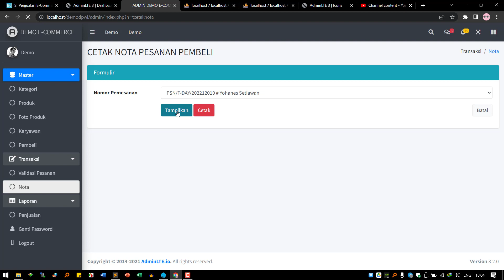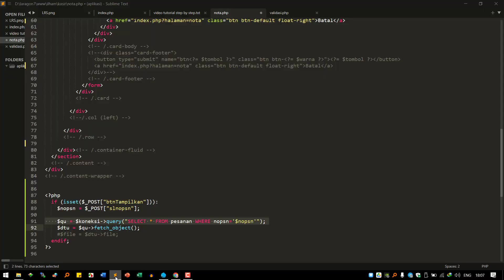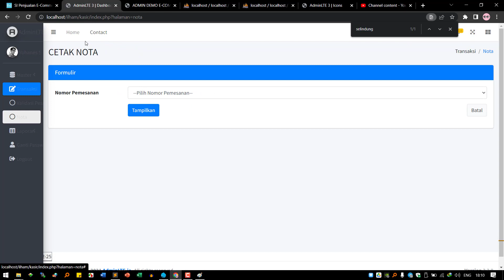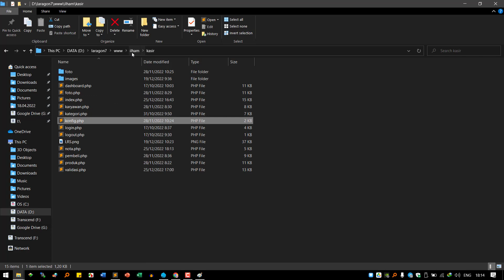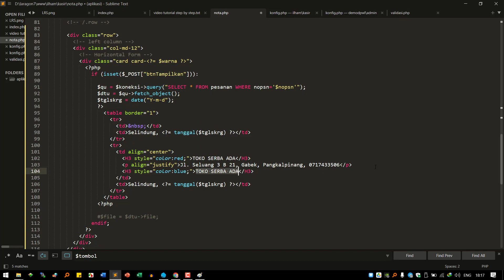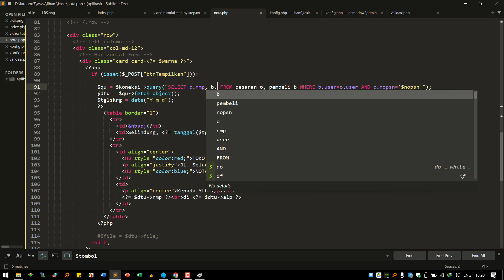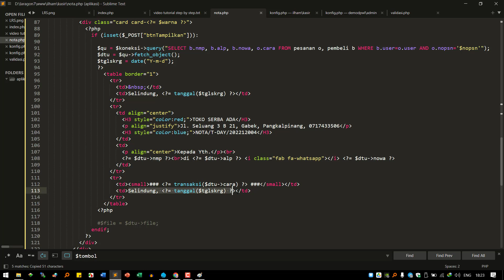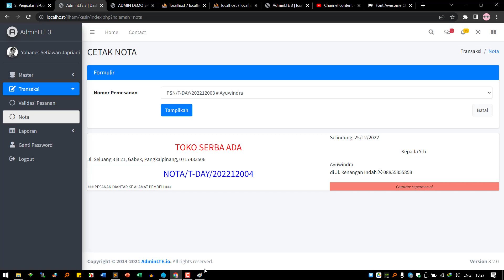4) Tutorial Tampilan Kop Nota - Pesanan Siap Diantar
tombol tampilkan untuk preview kop nota
belum termasuk Nomor Nota (HARUS DI-GENERATE OTOMATIS)